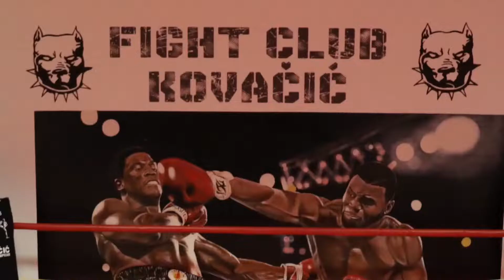Podcast u ringu #49 Marinko Prga